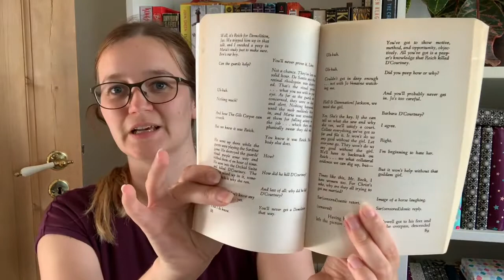Monday Reads | August 19th, 2019 | Robin Hobb, Alfred Bester, Victoria Thompson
Hi.

Here's how my week went last week, and my plans for this coming week.
I finished 4 books, which was great.

Books Mentioned:
Fool's Quest by Robin Hobb
Murder on Lenox Hill by Victoria Thompson
Dash & Lily's Book of Dares by Rachel Cohn & David Levithan
The Demolished Man by Alfred Bester